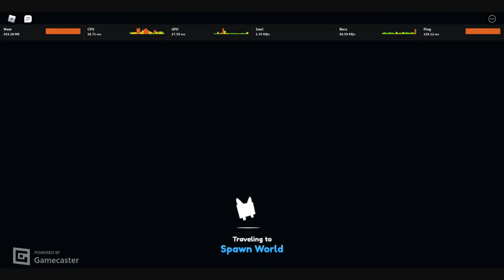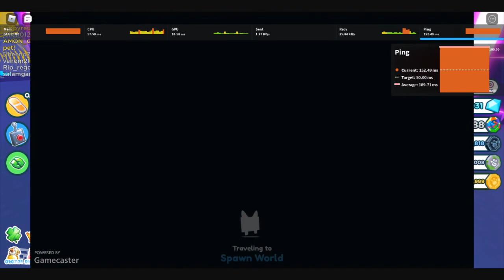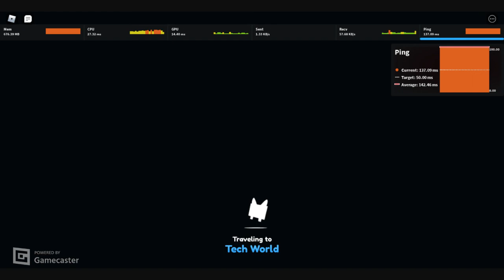I spend 100,000,000,000 Rainbow Coins but hatch only 6 mythics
the 6x luck is over? (the lucky event ended at the latest update)